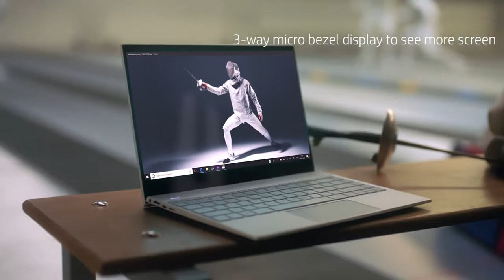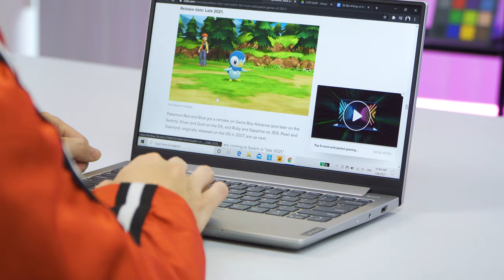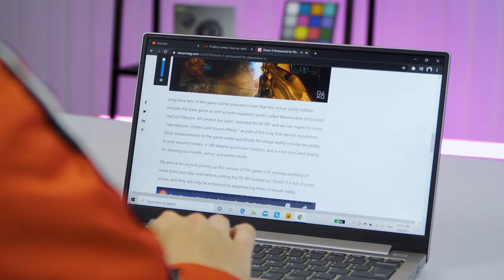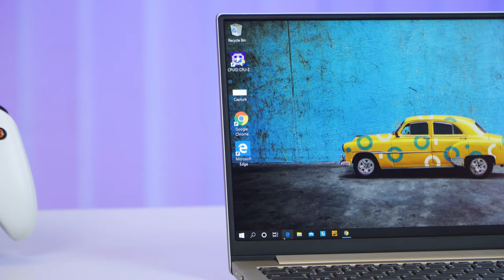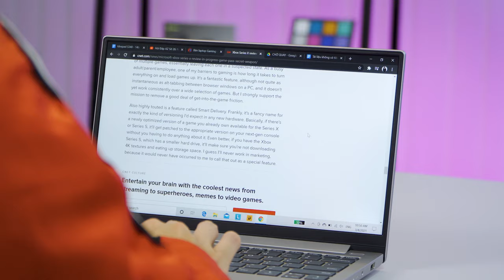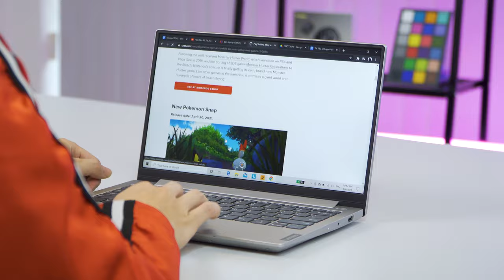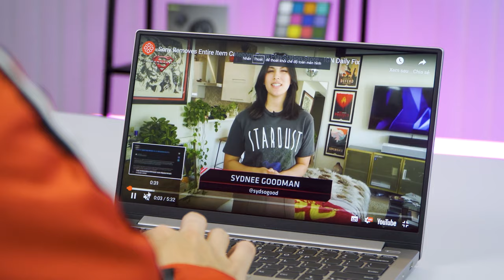(Review) Lenovo Ideapad S340 - Ultrabook 13 Triệu Mà Trang Bị Thế Này Thì.....!!!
📣 Hướng dẫn Mua Hàng Online tại LaptopAZ